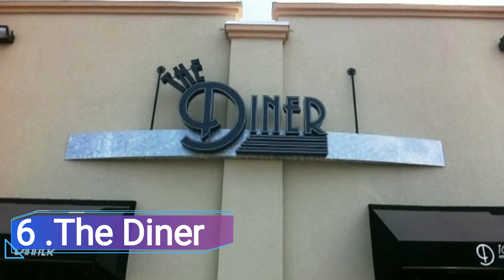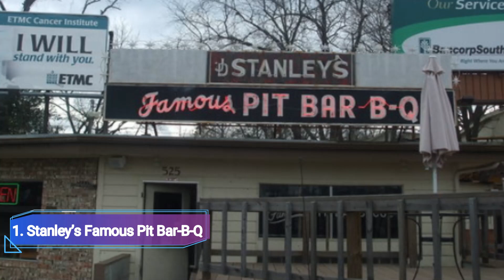Top 10 Best Restaurants to Visit in Tyler, Texas | USA - English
Welcome to Tyler, Texas, a city renowned for its warm hospitality and exceptional culinary offerings. In this video, we'll guide you through the Top 10 Best Restaurants in Tyler, where you can indulge in a diverse array of flavors and dining experiences that are sure to leave your taste buds delighted.

We spent a long time in finding a list of Top 10 Best Restaurants to Visit in Tyler. It includes all of the different entertainment options including things to do in Tyler. There are hundreds of other locations here, but we have selected the famous Restaurants to Visit in Tyler for you, so you can enjoy your visit. There are many beautiful Restaurants in Tyler which people prefer, it depends on their own interest.

Top 10 restaurants to visit in Tyler: Our journey begins at Stanley's Famous Pit Bar-B-Q, a local favorite known for its mouthwatering smoked meats and flavorful BBQ sauce. From tender brisket to savory ribs, this BBQ joint is a must-visit for any meat lover. Best restaurants in Tyler: For a taste of the ocean, head to Dakotas Steak and Chop House, where you can enjoy succulent steaks and fresh seafood in an elegant and inviting setting.

Tyler restaurants to visit: Next, we venture to Juls, a charming eatery offering a delightful mix of Italian and Mediterranean cuisine. Indulge in their homemade pasta dishes and delectable desserts. Famous Tyler restaurants: If you're in the mood for Tex-Mex, don't miss the chance to dine at Don Juan on the Square. With a vibrant atmosphere and flavorful dishes, it's a hit among locals and visitors alike.

Tyler best restaurants: Looking for a taste of the Far East? Head to Wasabi Sushi Bar & Asian Bistro, where you can savor authentic sushi and other Asian delights. Visiting restaurants in Tyler: Tyler's culinary scene offers a diverse range of dining options, from casual cafes to upscale bistros. There's something to suit every occasion and palate.

Best food in Tyler: As you explore the city's restaurants, be sure to try some classic Southern comfort food, like fried chicken, collard greens, and cornbread. Texas restaurants: Being in the heart of Texas, Tyler's restaurants also offer a unique taste of Texas cuisine, which includes hearty BBQ, Tex-Mex, and more.

Dining in Tyler: With its charming ambiance and delicious food, dining in Tyler is an experience to savor. The city's friendly atmosphere makes every meal memorable. Tyler's culinary gems: While we've highlighted some well-known restaurants, don't forget to explore Tyler's hidden culinary gems. You may stumble upon a hidden treasure that becomes your new favorite spot.

In conclusion, Tyler, Texas, is a culinary haven that offers a delightful mix of southern flavors, international cuisines, and Texas-inspired dishes. Whether you're a food enthusiast, a family looking for a casual meal, or a couple seeking a romantic dinner, Tyler's Top 10 Best Restaurants have something special to offer everyone.